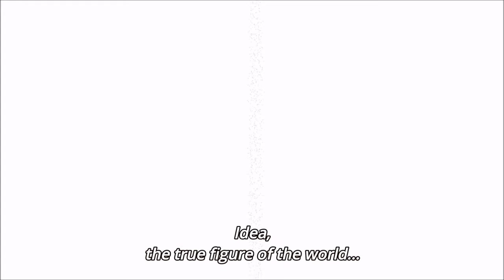Digimon Demiurgevia torchbrowser com